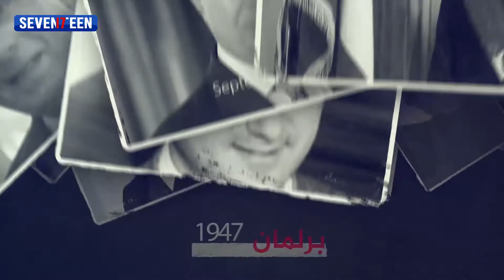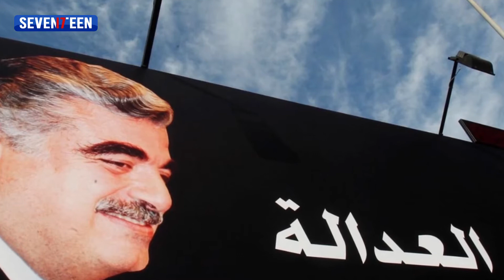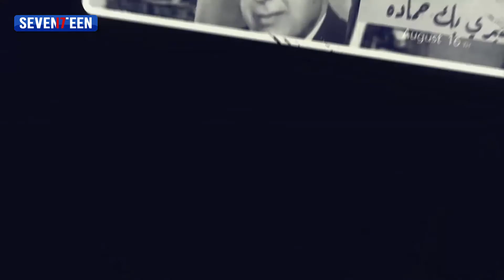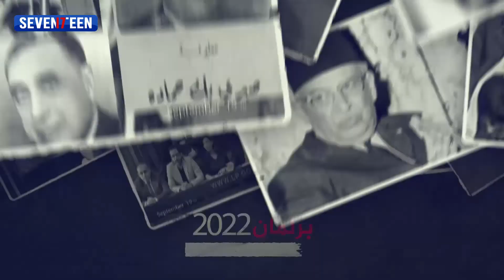برلمان 26 مع اللواء اشرف ريفي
أشرف ريفي: وزير عدل سابق، ومدير عام سابق لقوى الامن الداخلي

TV SEVENTEEN Frequency is 12092V on ARABSAT Badr4 Satellite.